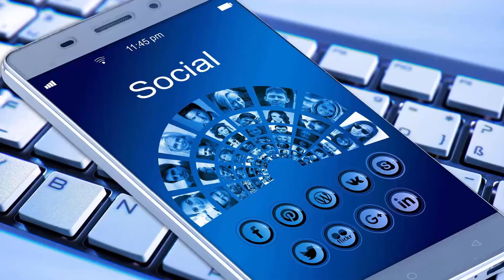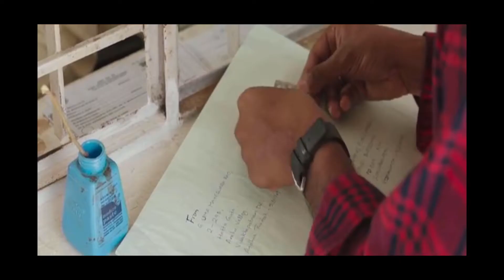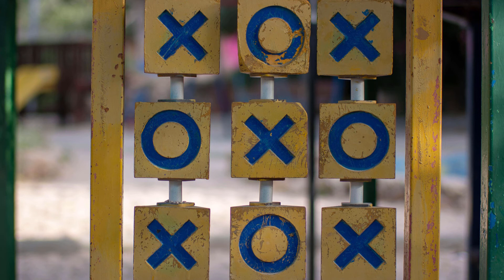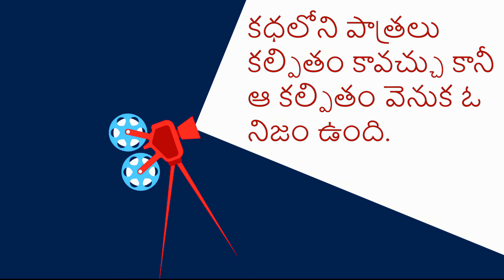Uma Maheswara Ugra Roopasya -2020 [PHOTOGRAPHY TIPS]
Uma Maheswara Ugra Roopasya, also known by the initialism UMUR, is a 2020 Indian Telugu-language comedy-drama film directed by Venkatesh Maha and starring Satyadev Kancharana, Naresh, Suhas, Raghavan, Hari Chandana and Roopa Koduvayur. The film is a remake of the Malayalam film Maheshinte Prathikaaram
Defeated and humiliated in a fight while trying to defuse a conflict among his fellow villagers, a photographer vows revenge on his attacker. Will he be able to get justice?
Find out in Uma Maheswara Ugra Roopasya, now streaming on Netflix.
Uma Maheswara Ugra Roopasya is THE BEST REMAKE. Based on the Malayalam movie, 'Maheshinte Pratikaram', this small-town tale has given us some serious feel-good moments. In this video, We are disscussing the story part and at the end we discussing the photography tips for beginers.
UMUR STORY AND PHOTOGRAPHYTIPS in 2020.this movie explained in telugu

hello comrades this channel produce the content based on the films and gives the story and life learning points to succed in life.

(sorry the inconvinces sounds in video)